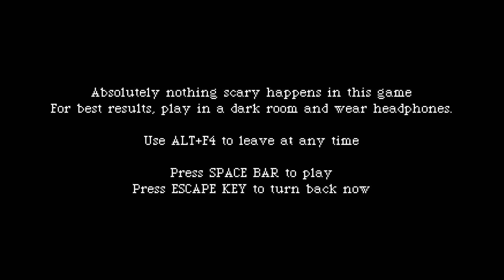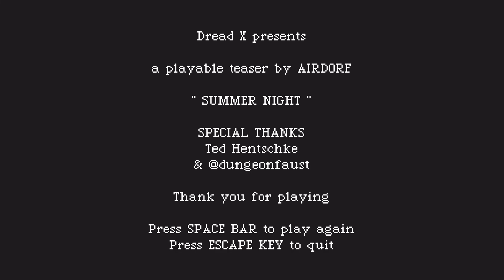Dread X Collection - Summer Night Of Doom || Screwing Around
Two really nice surprises await in THE DREAD X COLLECTION.

What is Dread X Collection?

10 Tales of Terror from 10 Twisted Minds. Made in only 7 Sleepless Nights. The Dread X Collection is a series of small games created by some of the most talented indie devs around, all with the same mission: create the P.T. for the horror project of their dreams.